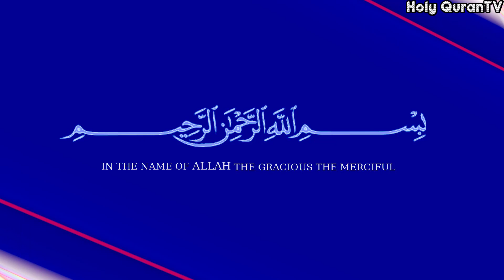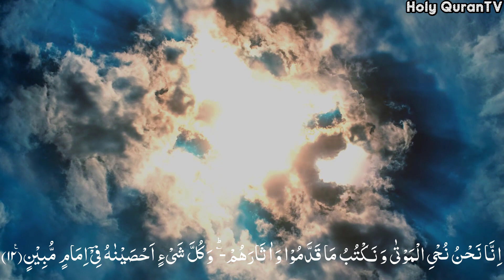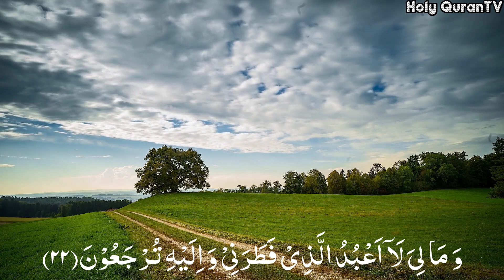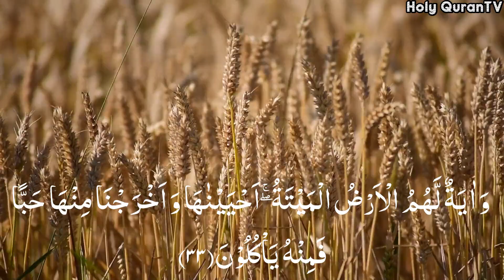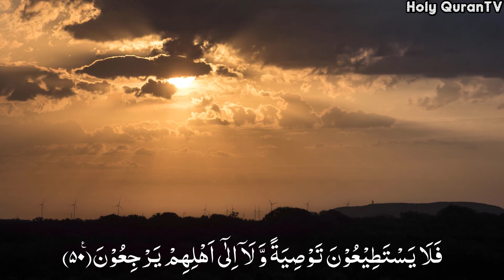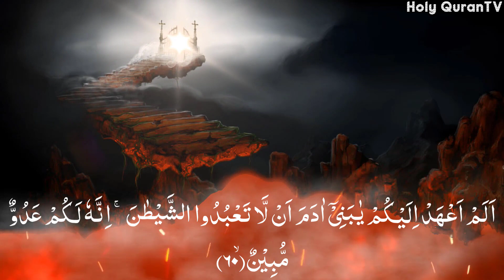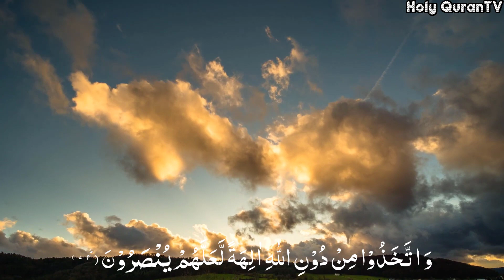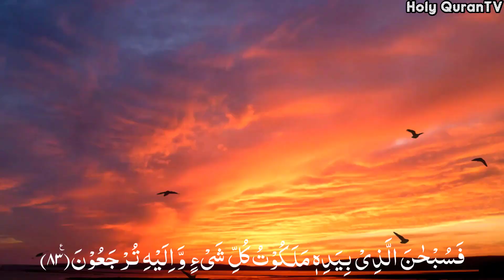Surah Yaseen - سورة يس Full Recitation in World Beautiful Amazing Voice With UHD Video | Surah 36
Description Surah Yaseen:
Yā Sīn is the 36th sūrah of the Quran. It has 83 verses. Regarding the timing and contextual background of the supposed revelation, it is an earlier "Meccan surah", which means it is believed to have been revealed in Mecca, instead of later in Medina. Some scholars maintain that verse 12 is from the Medinan period.